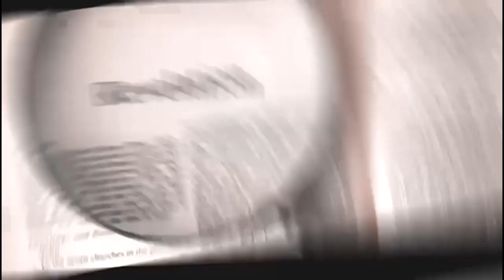LE PETIT JOURNAL DU 07 Août 2023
Présentation : Alamako Diabaté
Coordination : Lassine Diakité
Réalisation : Désiré Dackuo
Copyright : Août 2023